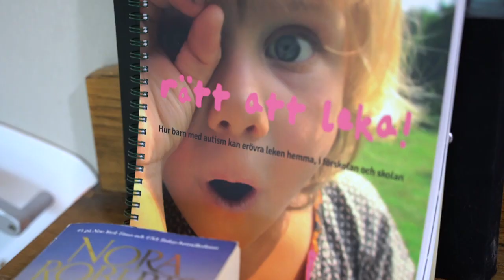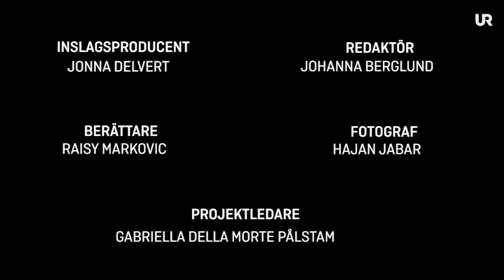Mitt barn har autism - SE PÅ MIG!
Som mamma till ett barn som har autism möts Raisy av fördomar av människor omkring sig. Men i det här avsnittet förklarar Raisy varför det verkliga problemet inte är hennes son.